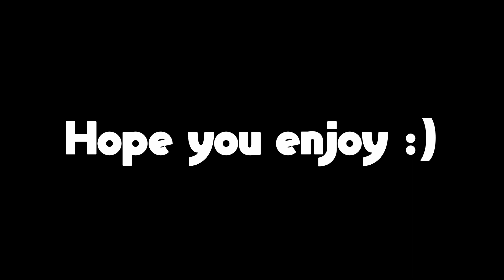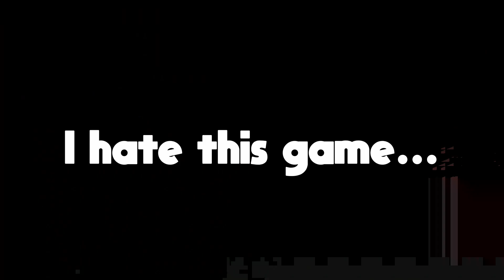SCP Moments That'll Make 173 Act Up | SCP: Secret Lab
Yeah shit fucking sucks...